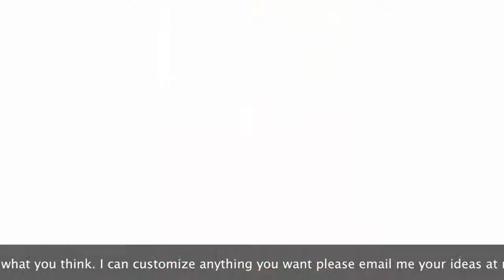Major Mindz Designer Highlight "Vanessa Henderson"